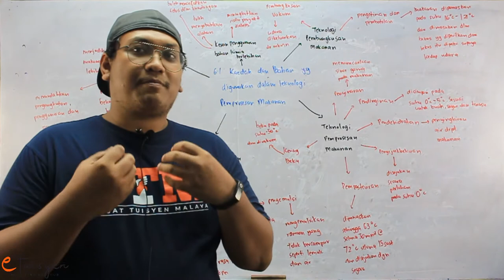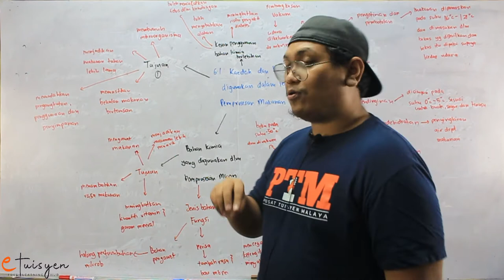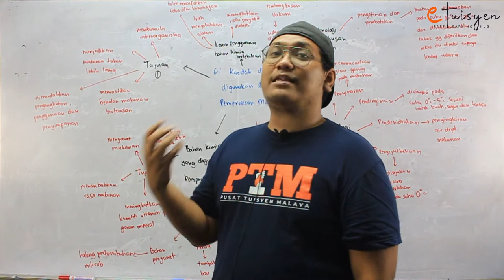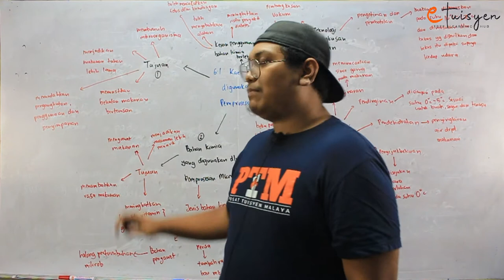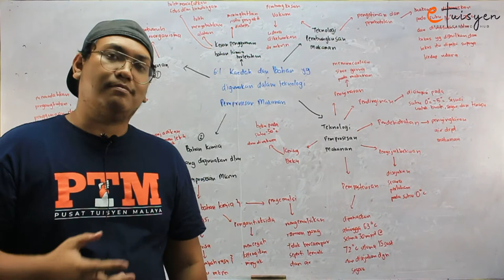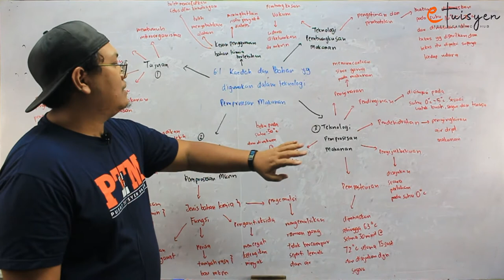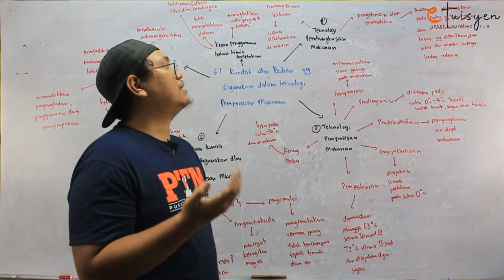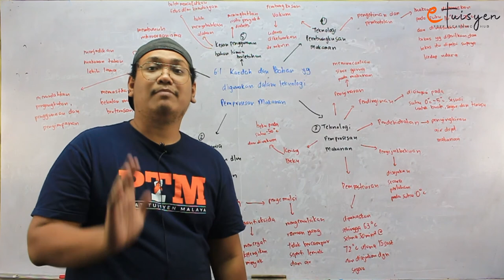[eTuisyen] TINGKATAN 5 SAINS: Bab 6 - Teknologi Makanan Dan Penghasilan Makanan (Kaedah & Bahan)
Tingkatan/Darjah : Tingkatan 5
Bab: 6
Silibus: KSBM
Sub-Topic: Teknologi Makanan Dan Penghasilan Makanan  (Kaedah & Bahan)
Tutor: Sir Shahrir